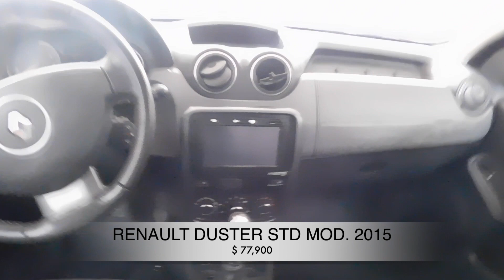Autos RENAULT DUSTER 2015 Accidentados